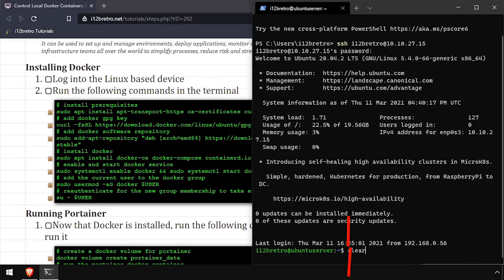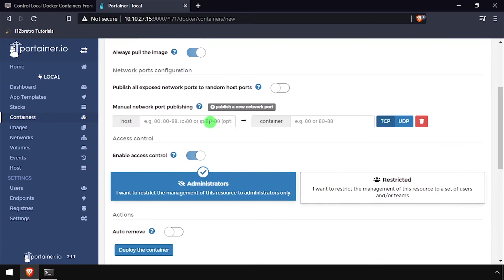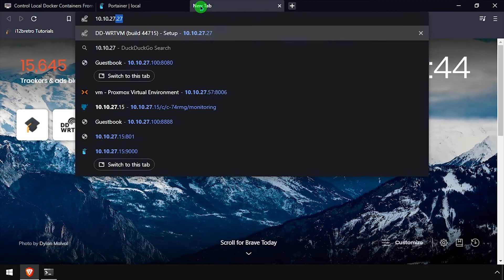Control Local Docker Containers From a Web Browser with Portainer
What is Portainer
Portainer is an open source tool for managing container-based software applications in Kubernetes, Docker, Docker Swarm, Azure ACI and edge environments.
It can be used to set up and manage environments, deploy applications, monitor app performance and triage problems. It is used by software engineers, devops and infrastructure teams all over the world to simplify processes, reduce risk and streamline operations.

Installing Docker
   01. Log into the Linux based device
   02. Run the following commands in the terminal
         # install prerequisites
         sudo apt install apt-transport-https ca-certificates curl software-properties-common gnupg-agent -y
curl -fsSL | sudo apt-key add
         # add docker software repository
sudo add-apt-repository "deb [arch=amd64] $(lsb_release -cs) stable"
         # install docker
         sudo apt install docker-ce docker-compose containerd.io -y
         # enable and start docker service
         sudo systemctl enable docker && sudo systemctl start docker
         # add the current user to the docker group
         # reauthenticate for the new group membership to take effect
         su - $USER

Running Portainer
   01. Now that Docker is installed, run the following commands to setup the Portainer Docker container and run it
         # create working directories
         mkdir ~/docker/portainer -p
         # run the portainer docker container
         docker run -d -p 8000:8000 -p 9000:9000 --name=portainer --restart=always -v /var/run/docker.sock:/var/run/docker.sock -v ~/docker/portainer:/data portainer/portainer-ce
02. Once the Portainer container is downloaded and running, open a web browser and navigate
   03. Set an administrator username and password ≫ Click Create user
   04. Click the Docker - Manage the local Docker environment option ≫ Click Connect
   05. Welcome to Portainer, Docker container management from a web browser